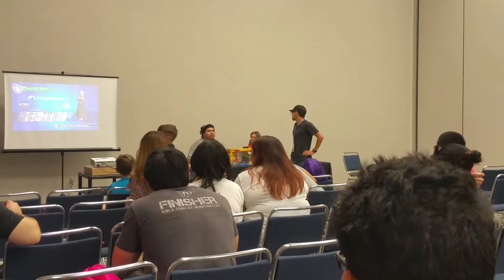Dragonball 101 Panel part 2 - Comicpalooza 2016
DBZ abridged fun!